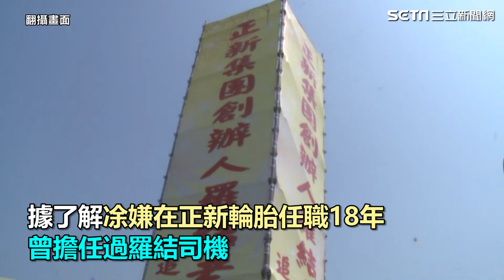綁架正新輪胎老董骨灰罈勒贖6千萬 司機哽咽道歉：做了不可原諒的事│94看新聞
友邦連結區
◎ 訂閱【三立新聞網】最新影片搶先看